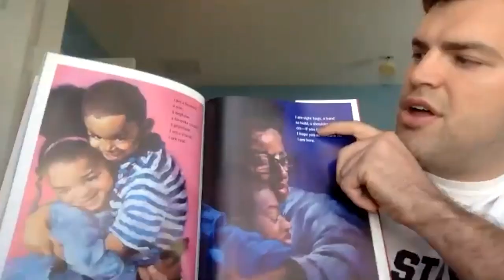Stephen Carlson Tackles Read Across America Day | Cleveland Browns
Tight End Stephen Carlson joined a fourth grade class from the Cleveland Metropolitan School District to read a book together and gave them advice to StayInTheGame by finishing the school year strong.